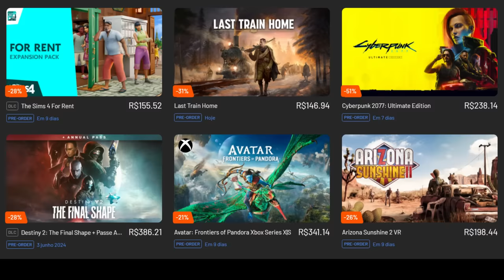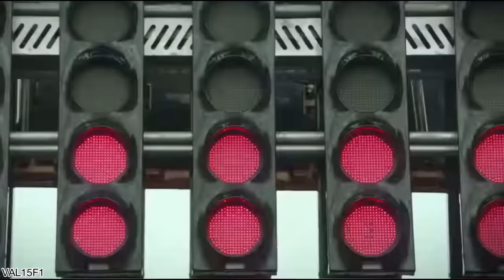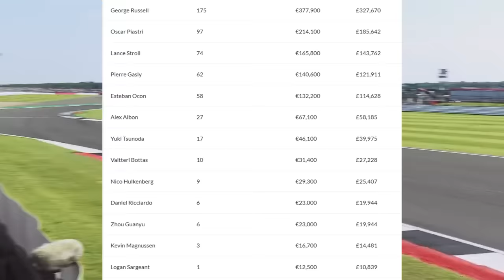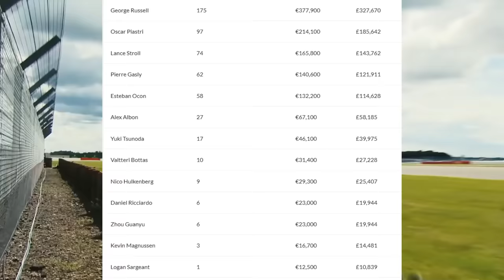PREMIAÇÕES DE 2023 E TAXAS DE INSCRIÇÃO PARA A F1 2024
🔥 Compre na AMAZON

Sergio Milani
@scuderiamilani (Twitter)

João 3:16

00:00 - Introdução
00:41 - O bolo da F1
01:12 - Premiação pelos Construtores
05:20 - Taxa de inscrição para 2024
07:37 - Taxa de Verstappen é maior que o excedido do teto 2021